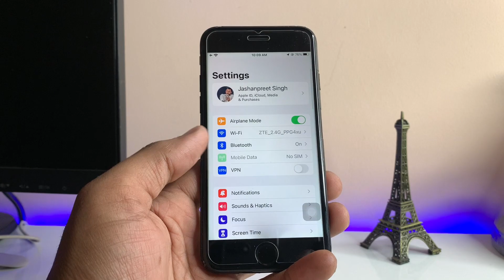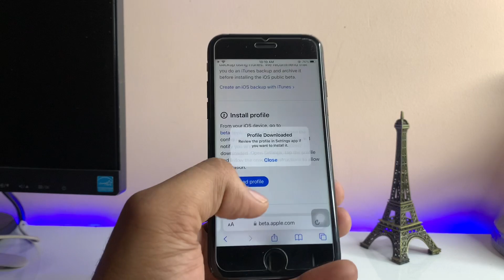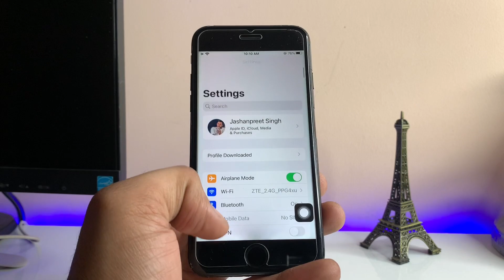iPhone 7 IOS 16 update - ios 16 on iPhone 7